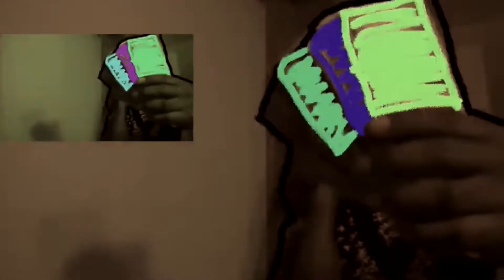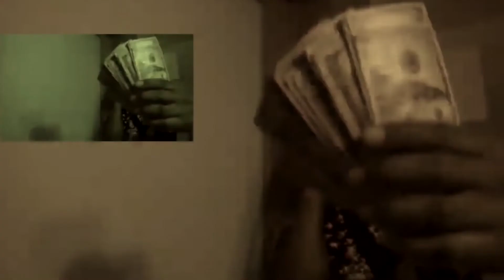(Slowed) 1030 Tuwop - Make U Fly (ByeBye) (prod By Balenci02)